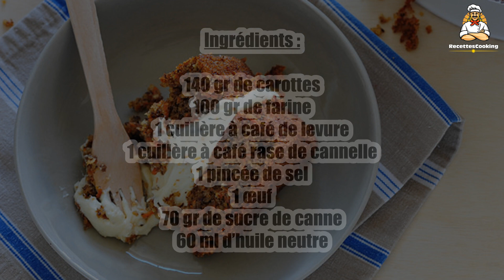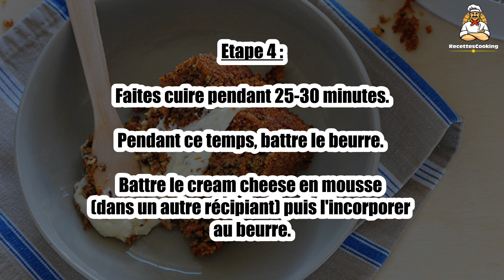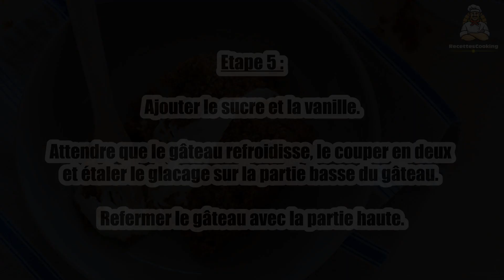Recette : Gâteau aux carottes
Bonjour à tous, aujourd’hui recettescooking.com vous présente la recette suivante : Gâteau aux carottes.

TEMPS TOTAL : 50 min
Préparation : 20 min
Cuisson : 30 min

Ingrédients :

140 gr de carottes
100 gr de farine
1 cuillère à café de levure
1 cuillère à café rase de cannelle
1 pincée de sel
1 œuf
70 gr de sucre de canne
60 ml d’huile neutre

Pour le glaçage:

175 gr de cream cheese
70 gr de beurre mou
80 gr de sucre glace
1/2 cuillère à café de vanille en poudre

Etape 1 : Préchauffer le four à 180°C.
Éplucher et râper les carottes.

Etape 2 : Mélanger les carottes avec la farine, la cannelle, la levure et le sel.
Dans un saladier, faire blanchir les œufs avec le sucre. Ajouter l'huile petit à petit pour que l'ensemble ait une consistance proche de la mayonnaise.

Etape 3 : Incorporer cette mayonnaise aux carottes.
Verser dans un moule rond beurré et fariné.

Etape 4 : Faites cuire pendant 25-30 minutes.
Pendant ce temps, battre le beurre. Battre le cream cheese en mousse (dans un autre récipiant) puis l'incorporer au beurre.

Etape 5 : Ajouter le sucre et la vanille.
Attendre que le gâteau refroidisse, le couper en deux et étaler le glacage sur la partie basse du gâteau. Refermer le gâteau avec la partie haute.